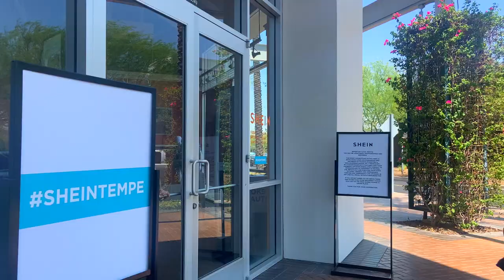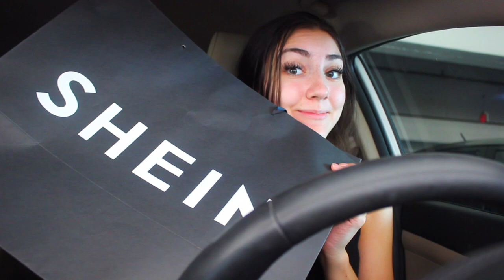VISITING SHEIN IN REAL LIFE: going to a SHEIN pop-up shop! (inside the store and dressing room)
i visited a SHEIN IRL pop-up shop that opened over the weekend in Arizona! Footage inside the store and watch to find out if visiting SHEIN in real life was really worth going to!

extra tags for video/channel (ignore) :
sheinpopup sheinbikini sheinshopping sheinpopupstore sheinpopupshop, going to a shein popup store, popup shop, shein in real life, irl shein, shopping at a shein store, shein mall store, romwe, boohoo, shein summer haul, haul 2021, online shopping in person, shein pop up store arizona, shein real store, going to shein, shopping at shein in real life, inside the store and dressing room, shein pop up shop